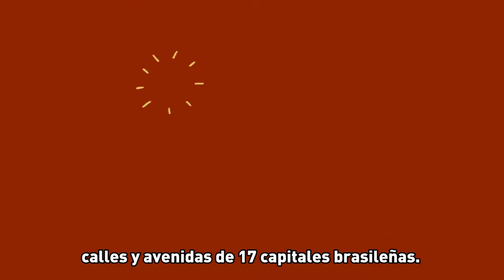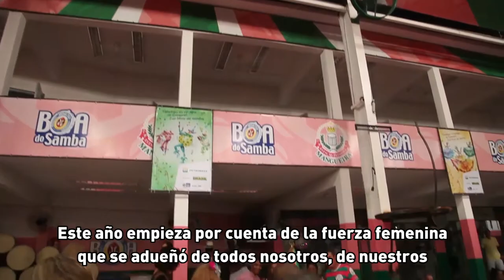Carnaval 2015: ONU Mujeres promueve campaña contra la violencia de género en Brasil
En este Carnaval, ONU Mujeres alzó la bandera del enfrentamiento a la violencia. La campaña “Pierda la vergüenza, no pierda el respeto” abarcó aeropuertos, espacios públicos, calles y avenidas de 17 capitales brasileñas. En Río de Janeiro, la escuela de samba “Estación Primeira de Mangueira” se asoció a ONU Mujeres y presentó en el Carnaval un samba en homenaje a las mujeres. Vea en este video especial.